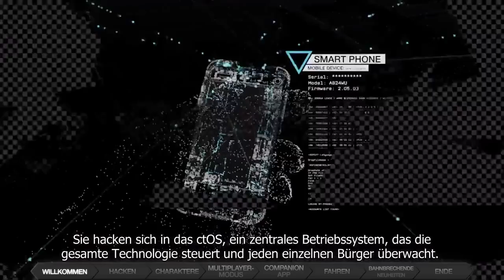4PlayersTV Das Einmaleins zu Watch Dogs auf 4Players de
Knapp zwei Wochen vor dem Staplellauf gibt Ubisoft nochmal einen Gesamtüberblick über das Spiel.